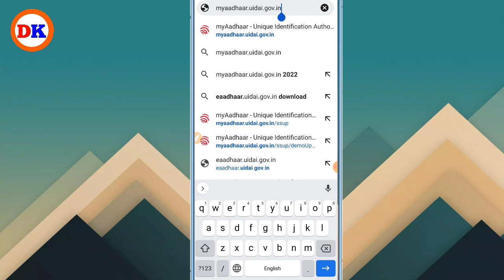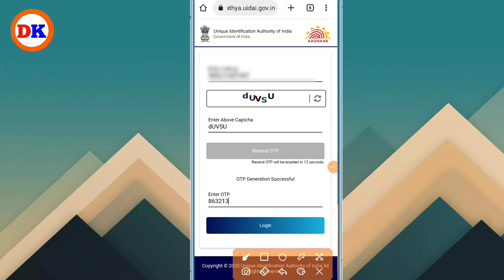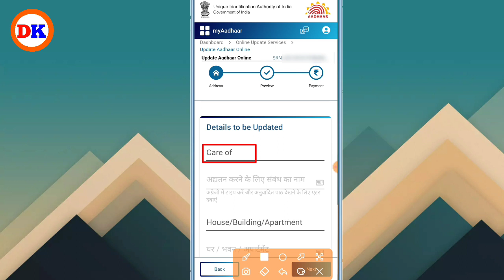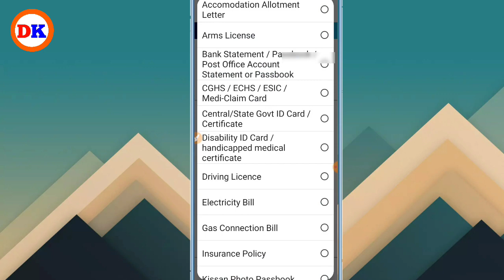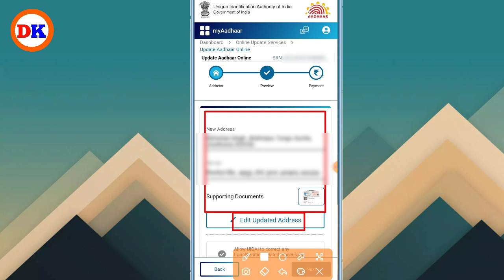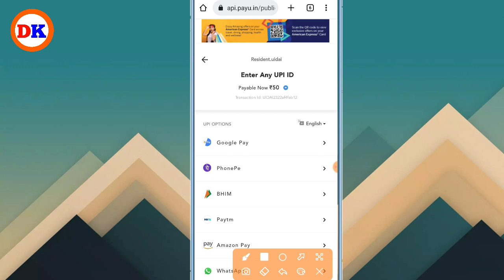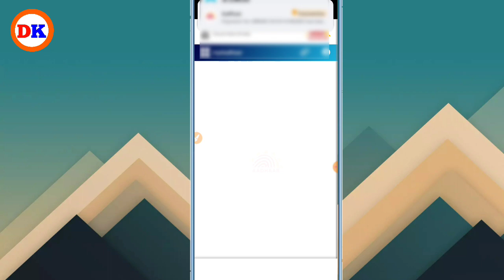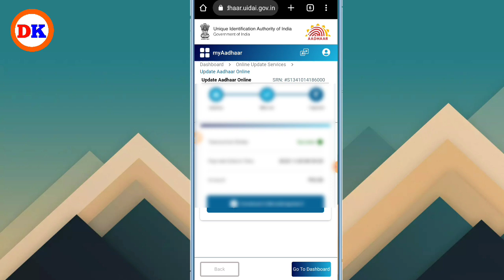How To Change Address In Aadhar Card Online | aadhar me address kaise change kare - 2022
How To Change Address In Aadhar Card Online How to do correction in Aadhar card In this video I have told you the complete process.Often we need to update the address in Aadhar card if we get married and move to any new place or we are transferred to a new place or if we live in a rented house, we change our house. In this case, we need to update our address, in which it has been said from UIDAI that there is no restriction in the number of times you can update the Aadhar card in the address today.

change address in aadhar card after marriage